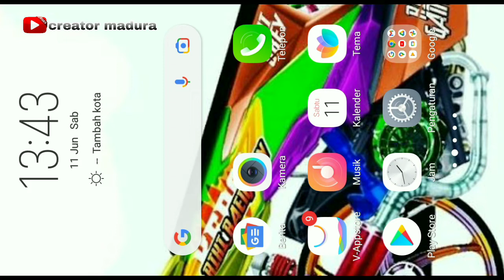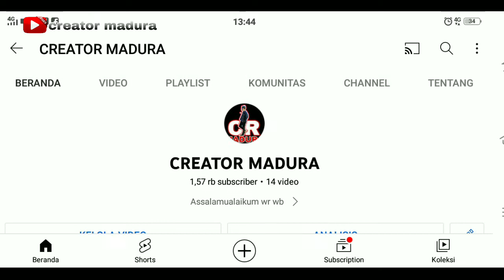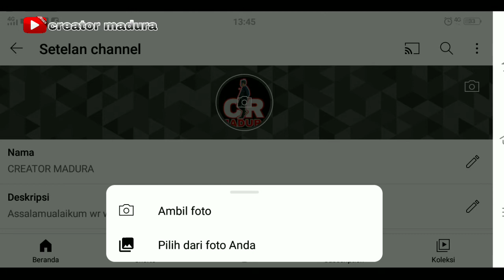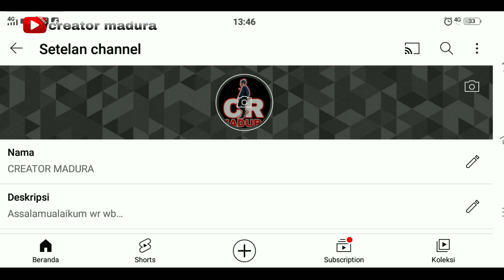cara ganti foto profil youtube terbaru 2022